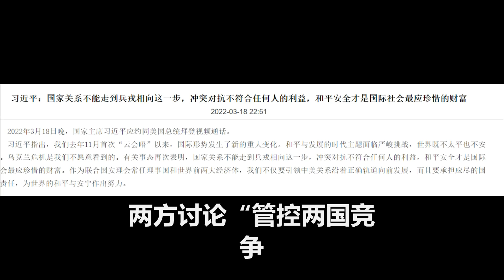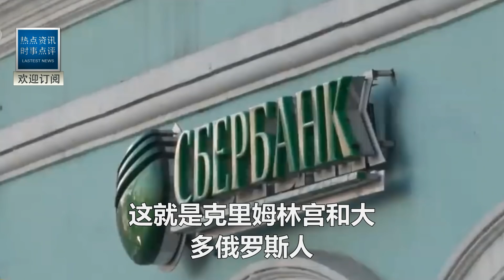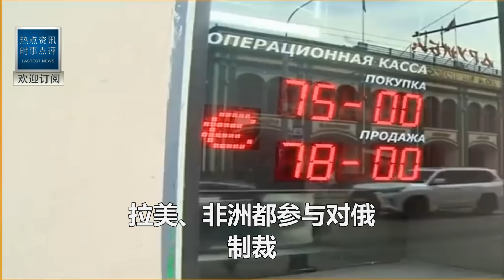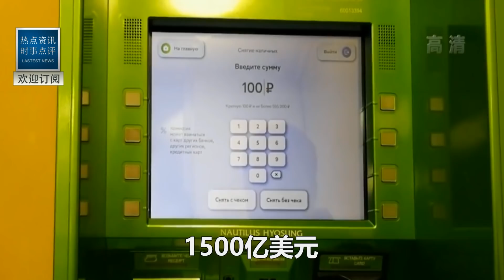中美元首通話，談崩！山東艦出擊金門！習總拒絕切割俄羅斯！警告拜登：中國不想要戰爭！但休想讓中國低頭！